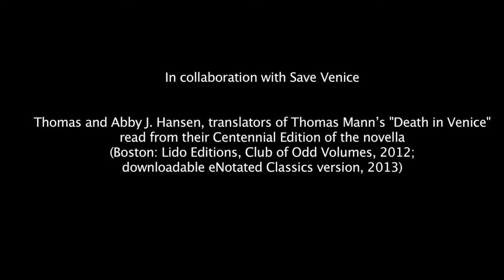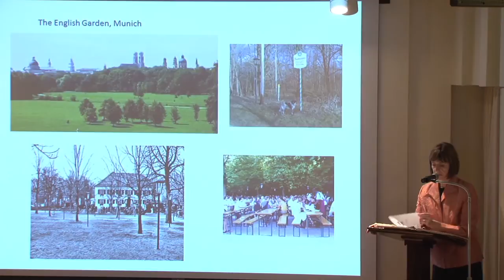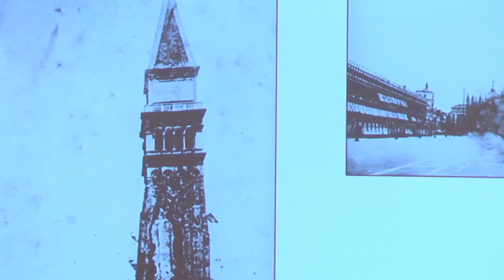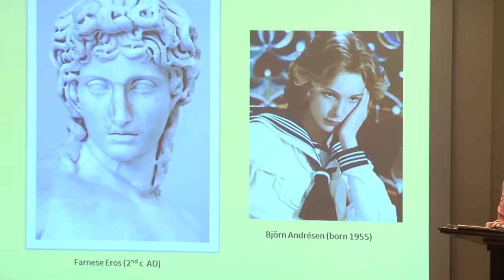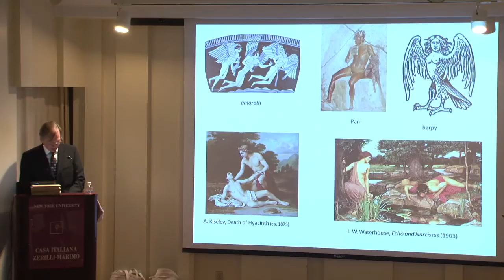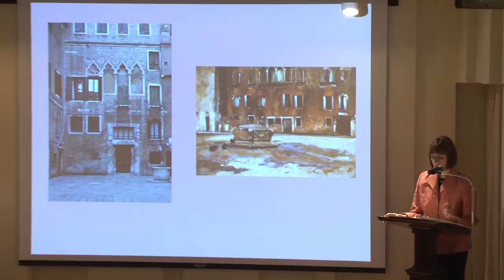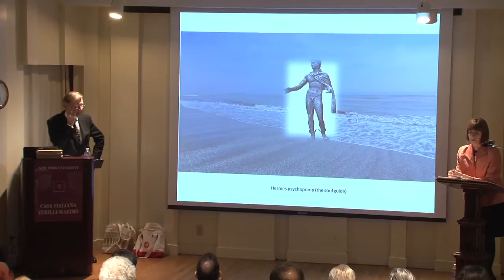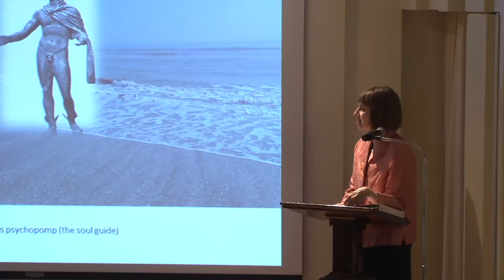IN THE FOOTSTEPS OF THOMAS MANN: "Death in Venice, 1912-2014"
In collaboration with Save Venice

Thomas and Abby J. Hansen, the translators of Thomas Mann’s Death in Venice read from their Centennial Edition of the novella (Boston: Lido Editions, Club of Odd Volumes, 2012; downloadable eNotated Classics version, 2013).